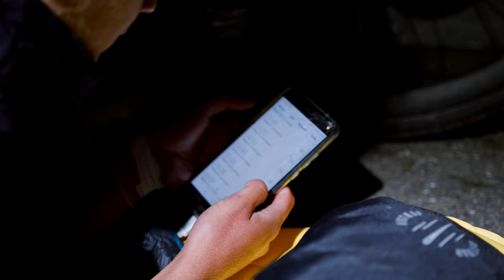Three Peaks And In Between TRAILER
„Three Peaks & In Between“ erzählt die Geschichte von Jana Kesenheimer und dem Radrennen ihres Lebens. Im Rahmen des Three Peaks Bike Race überwindet sie fast 2000 Kilometer und 30.000 Höhenmeter und durchläuft dabei mehrfach das gesamte menschliche Gefühlsspektrum. Am Ende dieses außergewöhnlichen Rennens zeigt sich jedoch einmal mehr, dass man die großen Momente und schönsten Erinnerungen auf dem Weg erfährt und nicht, wie oftmals vermutet, beim Überqueren der Ziellinie.

Das Three Peaks Bike Race ist ein Bikepacking Rennen von Wien nach Nizza. Die Fahrer müssen dabei verschiedene Checkpoints passieren und sind völlig auf sich allein gestellt. Im Durchschnitt brauchen die Teilnehmer 9-10 Tage um das Ziel zu erreichen. Ein Preisgeld gibt es nicht.